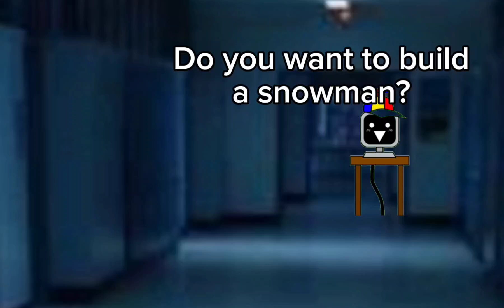that guy every night in 3 AM belike: